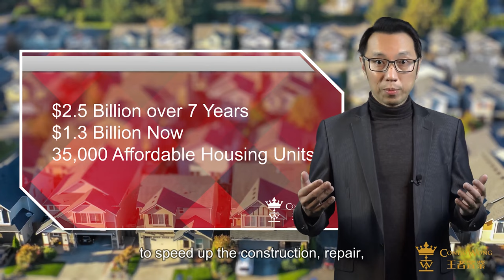3 New Taxes in the 2021 Federal Budget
The Federal Government delivered the 2021 budget on April 19.

It’s the first budget since the pandemic and it’s massive in both size and spending.

In this video, Dan is going to discuss the top 3 government spendings and the top 3 revenue measures in the budget.

The government proposed 3 new taxes and 1 of them is housing related.

Is this new tax going to cool down the housing market?

▼ Time Stamps
[01:40] Top 3 Spendings
[01:45] #1 Women, Youth and Low Wage Workers
[02:33] #2 Extending Pandemic Support
[03:22] #3 Help Businesses Grow and Succeed
[04:41] Top 3 Revenue Measures
[04:52] #1 Digital Services Tax
[05:18] #2 Luxury Tax
[06:32] #3 Vacant Home Tax

Every Crisis is an Opportunity.

I'm living proof of the statement...

I have gone through 3 very different careers, from a computer store owner, to a computer hardware design engineer at a tech giant, to a real estate broker.  I started each new career from a crisis and I became more successful than ever in each.

So when I started CondoWong, I wanted to create a real estate brand that not only survives but thrives through constant changes and uncertain times.  And this mission is best accomplished by delivering proven results to our investors consistently.

CondoWong is powered by a full-service in-house team to help you land on a winning investment and take care of it throughout its lifetime, delivering the hands-free and rewarding investment experience that every investor dreamed about.

- Dan Wong, CEO & Founder of CondoWong